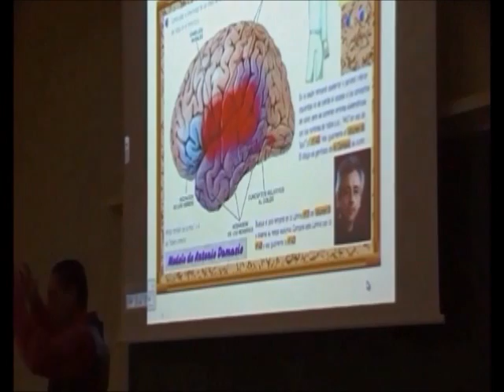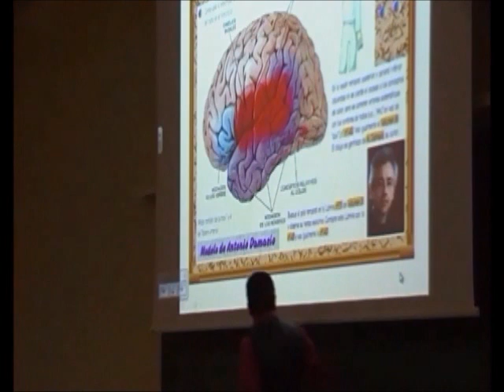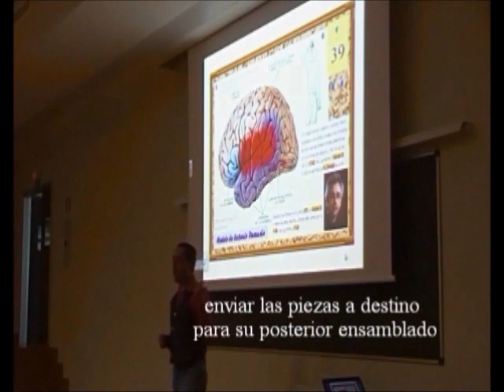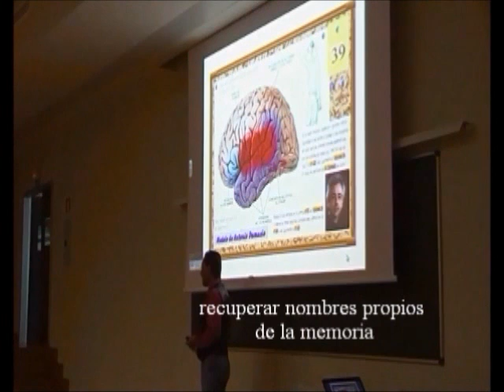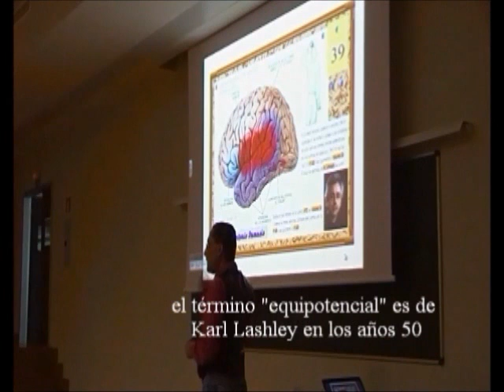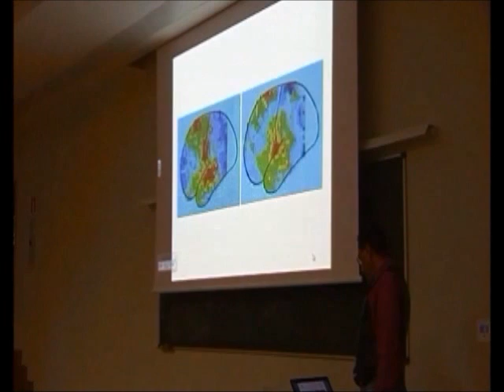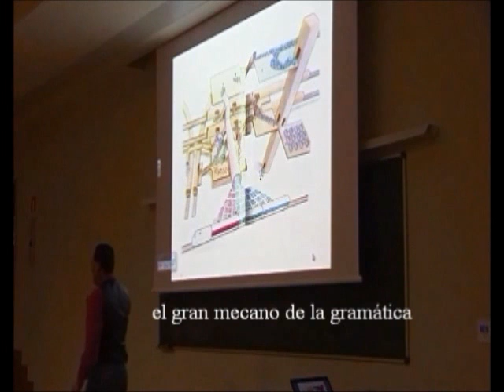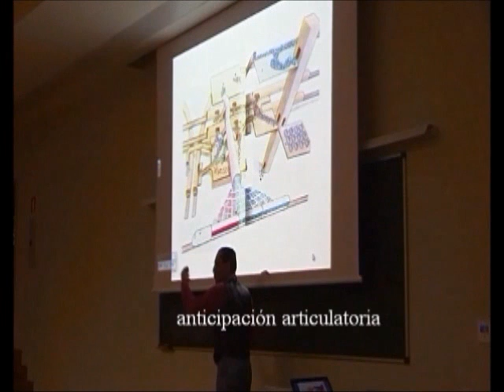Neurología de la Música y el Lenguaje 06/12 - Área de Wernicke - Prof. Manuel Lafarga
Lección Magistral sobre el procesamiento cerebral de habla, canto e interpretación musical, en músicos y no músicos. Curso de Extensión Universitaria, Universidad de Valencia 2012. Master Class on Cerebral processing of speech, singing and musical performance in both musicians and non-musicians. Valencia University, Spain.